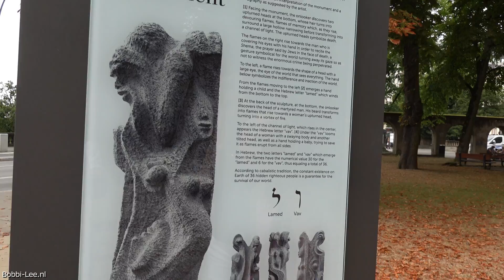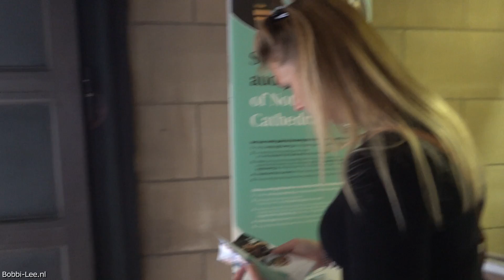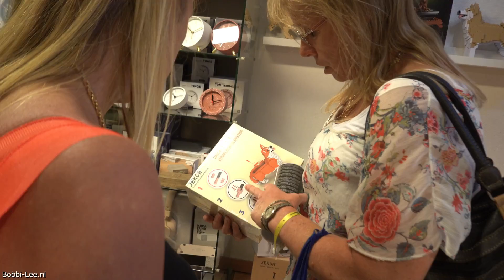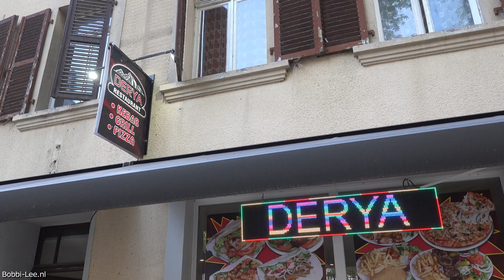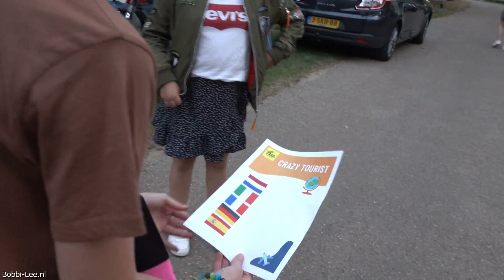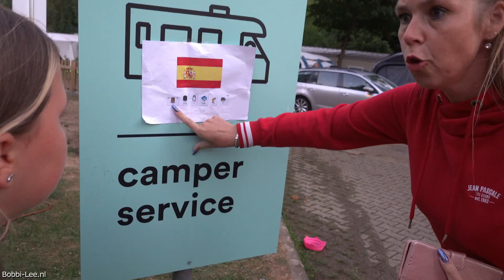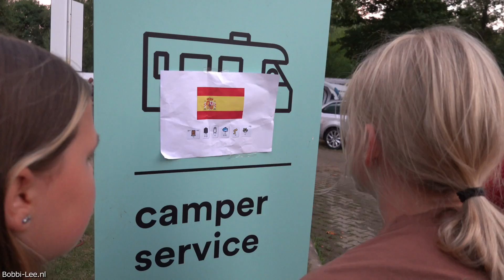SHOPPEN in LUXEMBURG STAD. Met wat ga ik THUIS KOMEN. Wil het LUKKEN om iets LEUKS te KOPEN? #2679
Shoppen in Luxemburg. Ben benieuwd wat ik daar ga zien.

Polakweg 17
2288GG Rijswijk